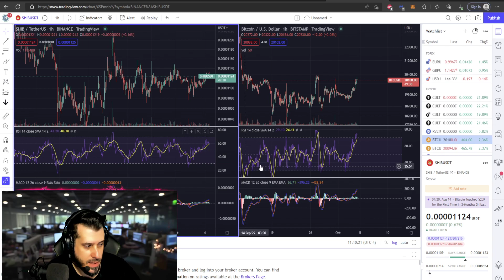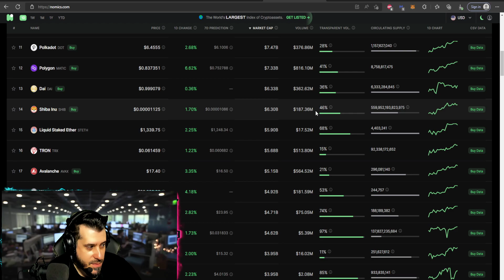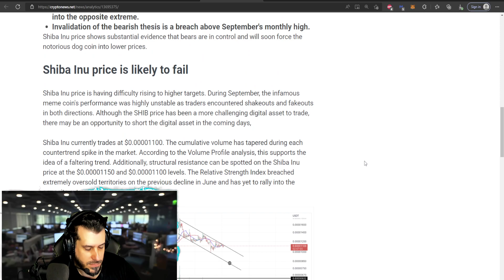Shiba Inu Coin - Critical Period!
*All donations will be used to improve the channel/streaming efforts & fund future projects to help promote HEX, PulseChain, and PulseX adoption.

HEX.COM
PULSEX.COM
PULSECHAIN.COM & the world’s largest airdrop coming soon!